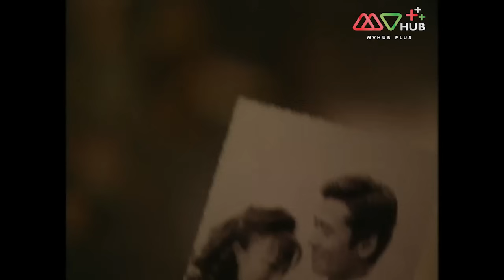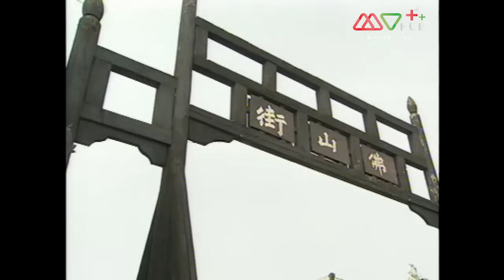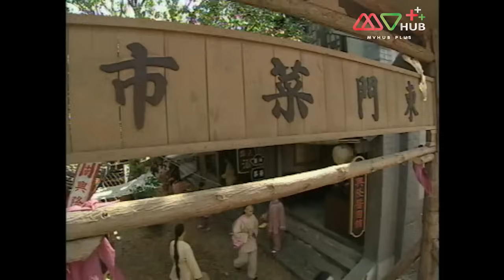หวงเฟยหง ฤทธิ์หมัดไร้เทียมทาน [ พากย์ไทย ] EP.11 | TVB Thai Action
หวงเฟยหงในวัยหนุ่มเอาชนะใจคนด้วยคุณธรรมและสร้างชื่อด้วยหมัดมวย เขาคือตัวแทนแห่งคุณธรรม การกระทำและคำพูดของเขาประกาศให้รู้ว่าเขาไม่ใช่คนธรรมดา หลังจากแม่ของหวงเฟยหง (หวังจงเจ๊อะ) ตายจากไป เขาได้ติดตาม หวงฉีอิง (เดวิด เจียง) ผู้เป็นพ่อที่มีฉายาว่า สิบพยัคฆ์กวางตุ้ง เร่ร่อนขายฝีมือเลี้ยงชีวิตอยู่หลายปี จนสุดท้ายสองพ่อลูกก็กลับไปบ้านเกิดที่ฝอซาน ความมีคุณธรรมของหวงเฟยหง ทำให้เขาได้รู้จักกับเมาะกุ้ยหลาน (หลีไฉ่ฮั้ว) และกลายเป็นคู่รัก ขณะเดียวกัน เขาก็ได้พบกับไต้เสี่ยวถิง (เจียงปี๊หยี) เพื่อนสนิทในวัยเด็ก ซึ่งชอบหวงเฟยหงมาตั้งแต่เล็ก แต่เนื่องจากหวงเฟยหงกับเซียวเทียน (เฉินกั๊วะปัง) พี่ชายของไต้เสี่ยวถิงไม่ถูกกัน ทำให้ไต้เสี่ยวถิงต้องลำบากใจ หวงเฟยหงอยู่อย่างไม่เป็นหลักแหล่งชอบคบหาเพื่อน สุดท้ายเขาจึงได้เพื่อนที่รู้ใจอย่างเหลียงฮวน (เฉินเจี้ยนฟง) หลินซื่อหยง (หลี่เจียเซิน) และเจี่ยนเจียน

นำแสดงโดย : หวงจงเจ๋อ, เดวิดเจียง, หลีไฉ่ฮั้ว, เจียงปิ๊หยี, หยังหวั่นอี้

อัปเดทข่าวสารจาก TVB ThaiAction ได้ที่